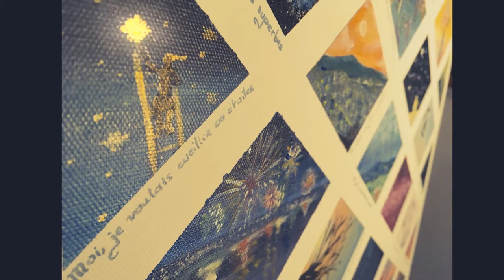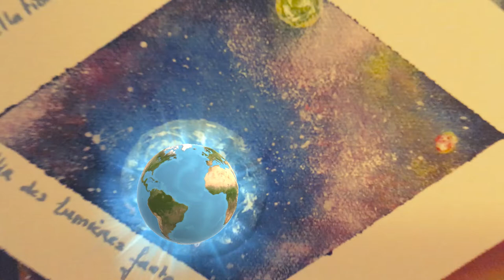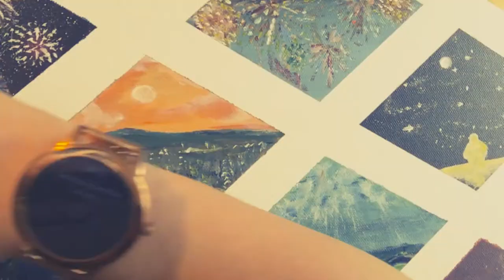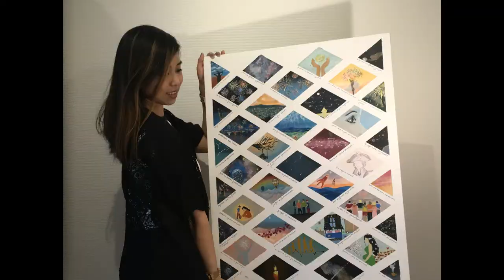Calogero - Painting - Les feux d’artifice - Yaya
Inspirée de la chanson de Calogero, cette oeuvre représente la vie. Cette chanson est déjà une oeuvre d'art en elle-même qui vous submerge d'émotion et quoi de mieux que de la représenter en peinture.